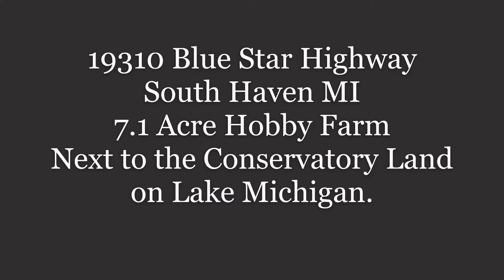19310 Blue Star Hwy South Haven MI 49090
If you're thinking of woodsey hobby farm near the big blue. You're gonna be amazed at the possibilities here. There are 2 parcels with a total of 7.1 acres. The idea's are endless. The owner has started a Medicinal Grow Farm. An indoor Grow Room plus a fenced outdoor Grow Pad for 72 plants. The adjacent parcel has 4.6 acres with a possible Development site. This new updated building has 18' Ceilings with ideas of a second floor balcony living. The 18'' concrete floors give it that Commercial Flare. This amazing property is just around the corner from Lake Michigan. Beautiful woods and sandy area. Live and do your business just outside of lovely South Haven. Don't miss out on the chance to own a Commercial site in the Township of South Haven.

Listed $425,000
MLS# 21011987

Tina Goodrich
Jaqua Realtors
Lakeshore Team
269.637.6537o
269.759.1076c